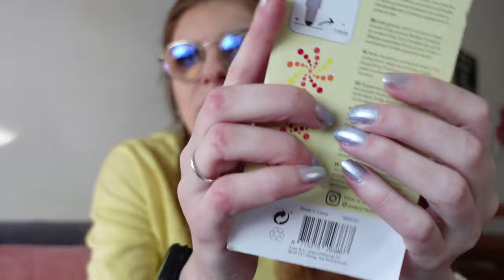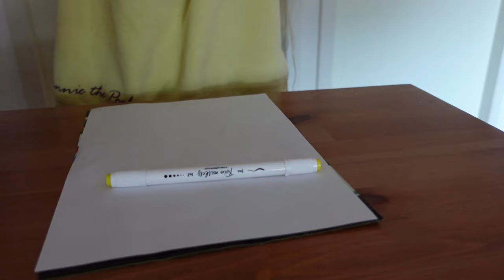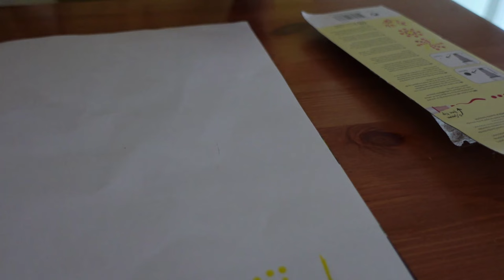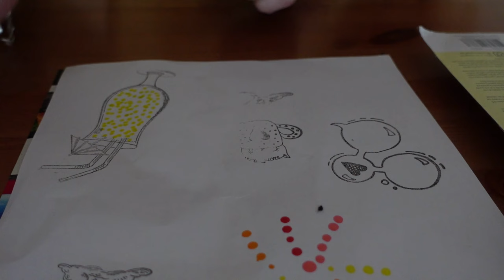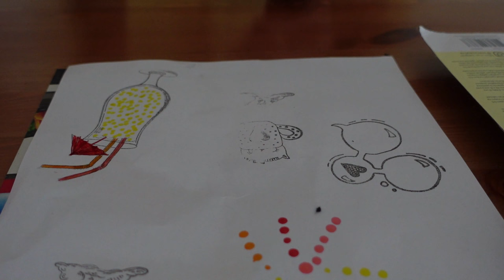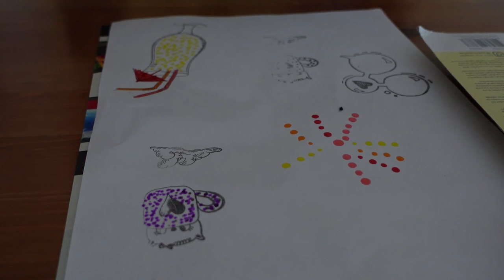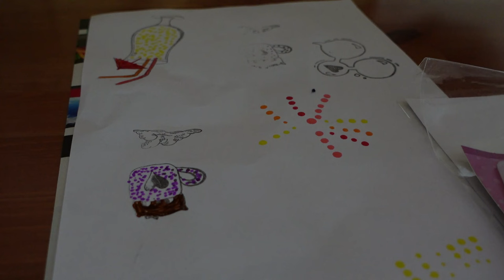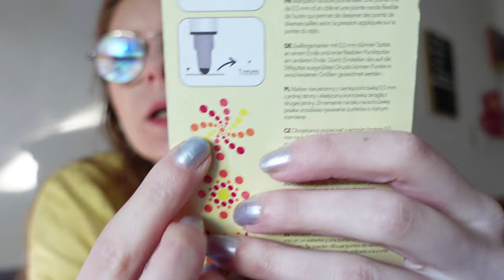First Impression Avec twinmarkers fine & dot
In deze video test ik de fine en dot tuinmarkers van Avec uit.